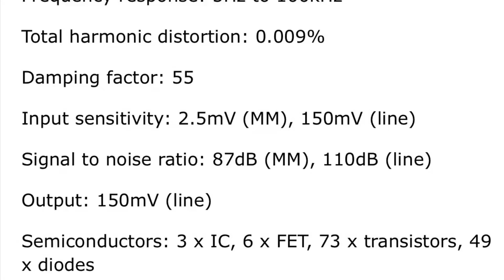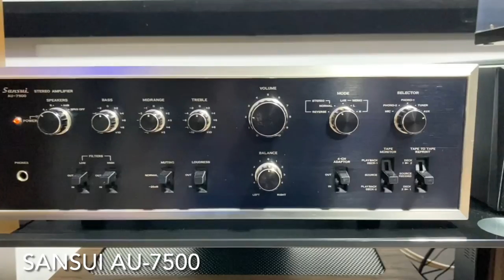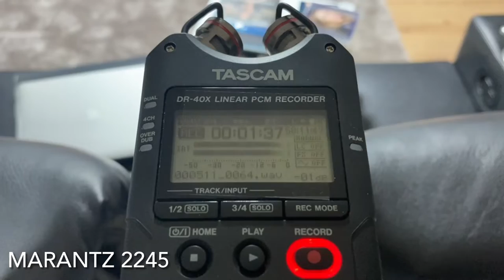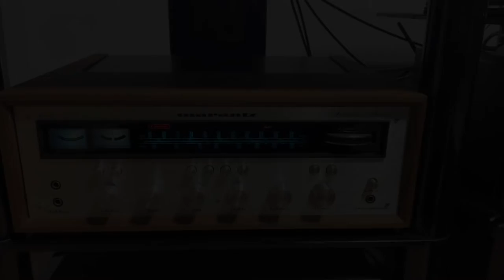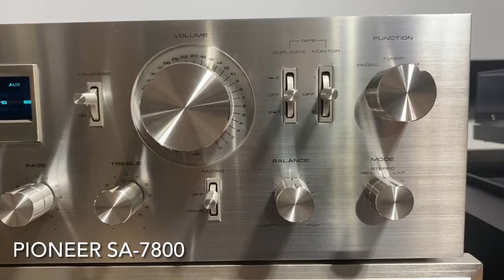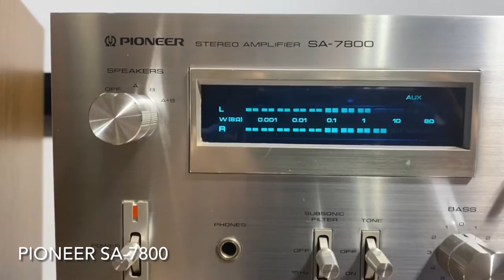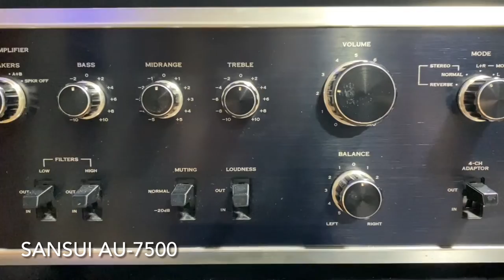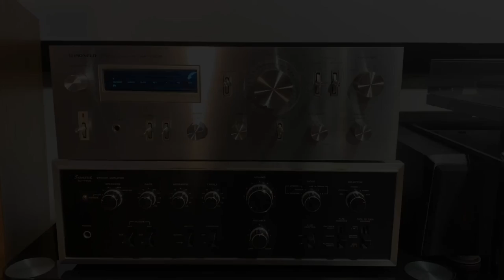Marantz vs Sansui vs Pioneer. Three vintage large brands test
Marantz Model 2245 Stereophonic Receiver
Sansui   AU 7500 Stereo Amplifier
Pioneer SA 7800 Stereo Amplifier

Marantz CD6007 CD Player
JBL Studio Monitor Model 4349
SMSL SU-9 DAC
Tascam DR40X

0:00 Three vintage large brands test
00:45 California Dreamin / Diana Krall  MARANTZ
02:05 California Dreamin                         SANSUI
03:24 California Dreamin                         PIONEER
04:43 Nothin' (I Suppose) / Chip Taylor & The New Ukrainians   MARANTZ
06:01 Nothin' (I Suppose)                                                                   SANSUI
07:21 Nothin' (I Suppose)                                                                   PIONEER
08:43 On The Run    PINK FLOYD          MARANTZ
09:42 On The Run                                    SANSUI
10:46 On The Run                                    PIONEER
11:39 Goodbye Pork Pie Hat / Charles Mingus   MARANTZ
12:31 Goodbye Pork Pie Hat                                   SANSUI
13:22 Goodbye Pork Pie Hat                                   PIONEER
14:14 Catastrophist / Trivium                MARANTZ
15:57 Catastrophist                                 SANSUI
17:37 Catastrophist                                 PIONEER